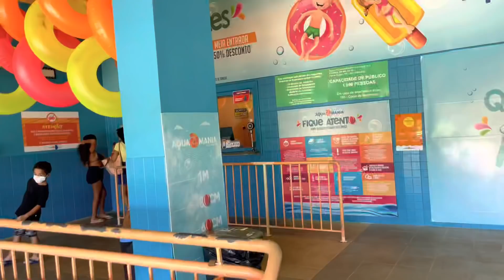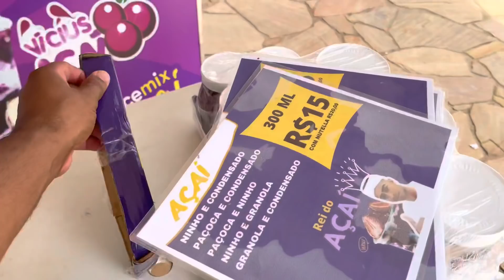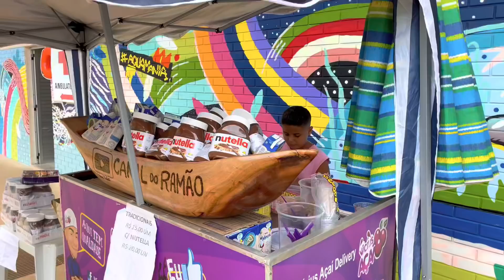VAMOS TRABALHAR, E VOCÊ FAZ O AÇAÍ QUE VOCE QUER!!!